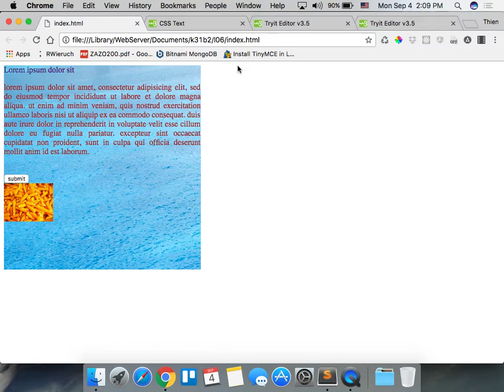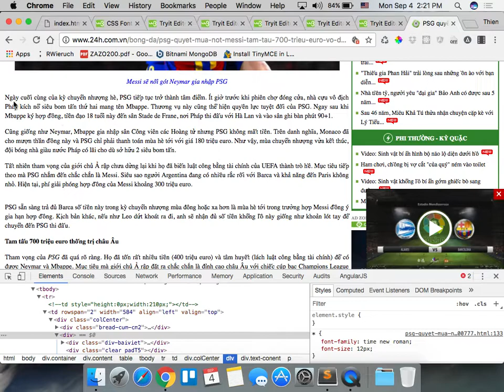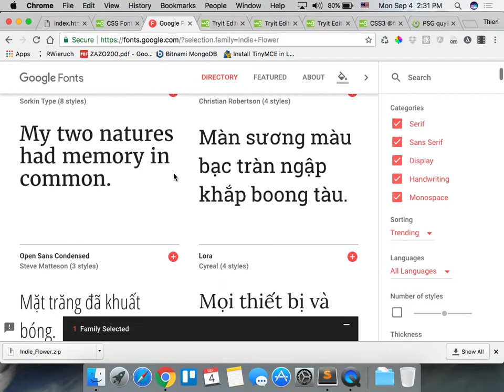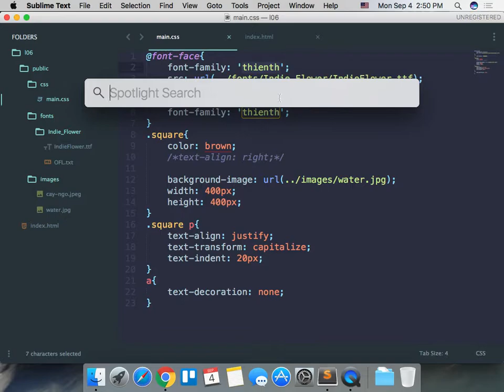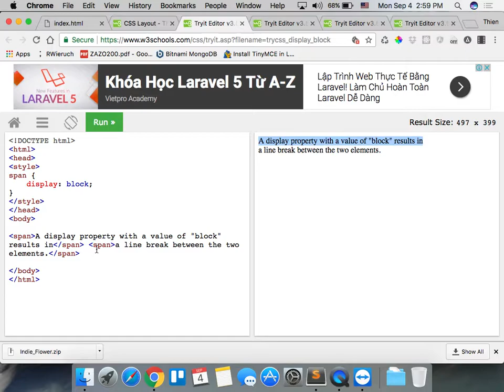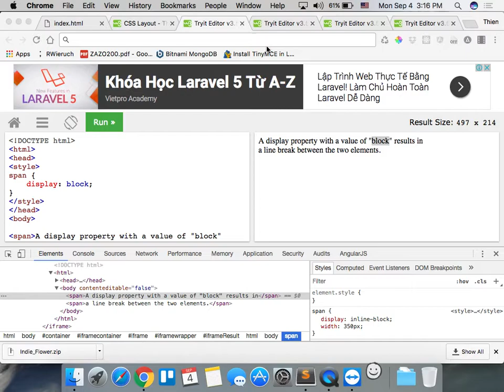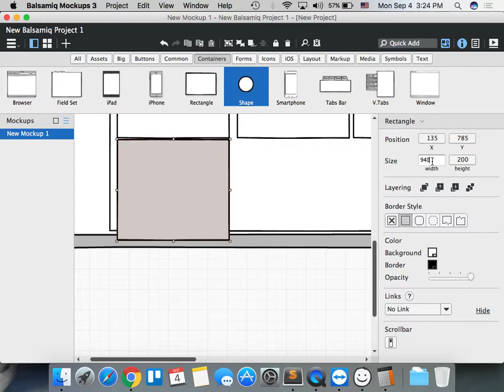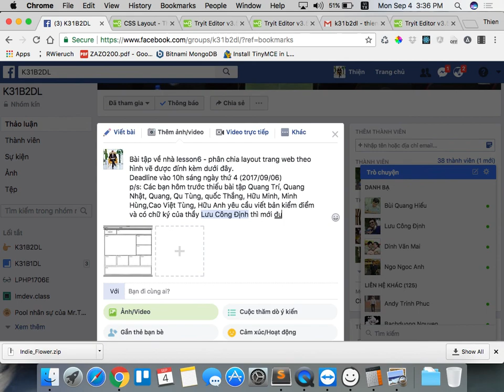k31b2dl 2017 09 03